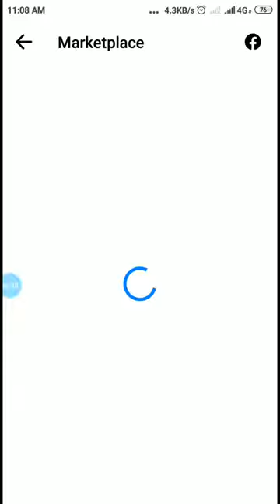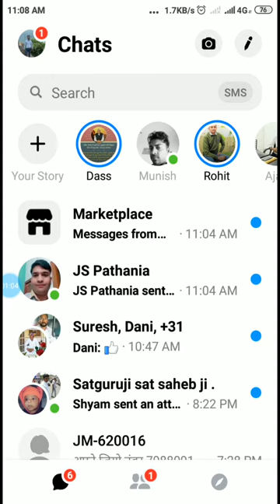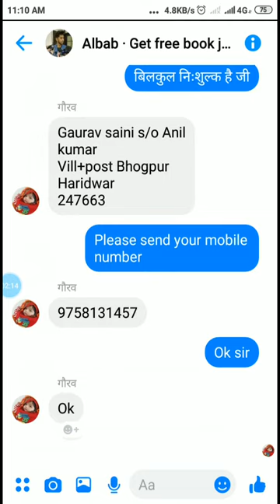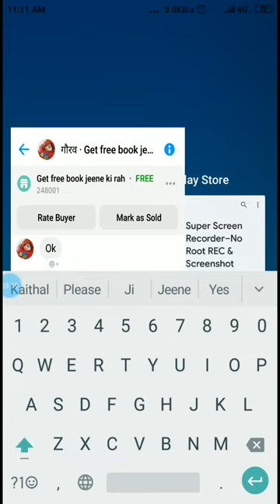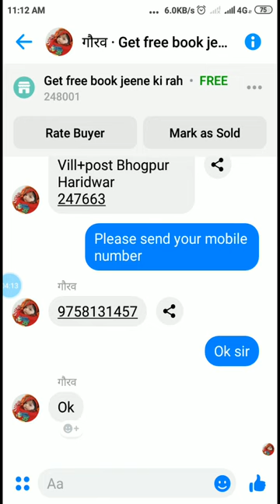देखे:-Market place से पुस्तक ऑर्डर कैसे उठाने है